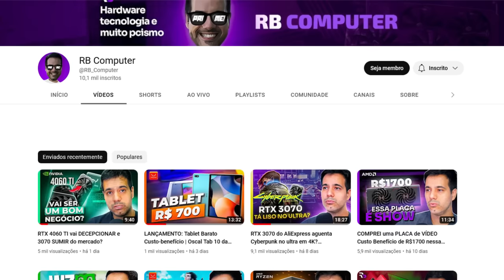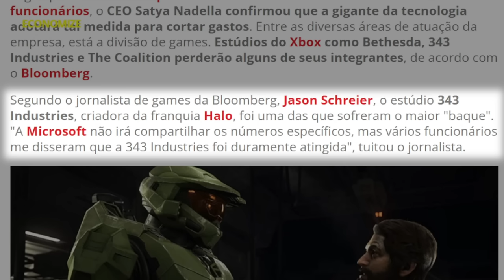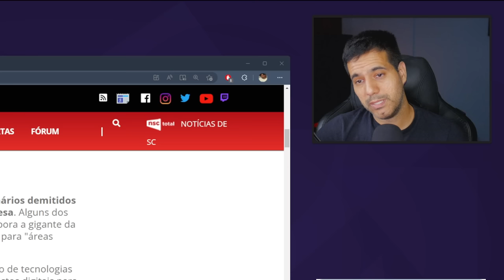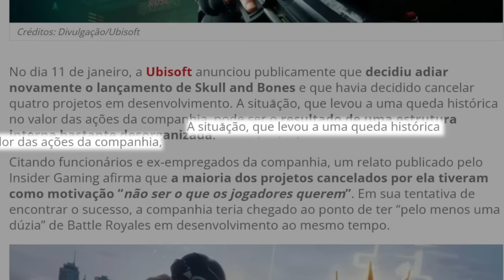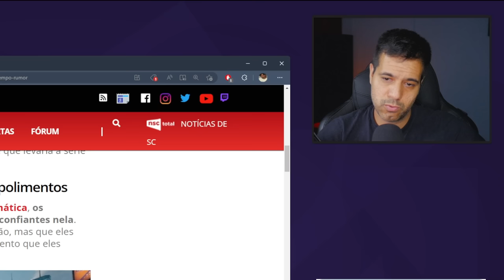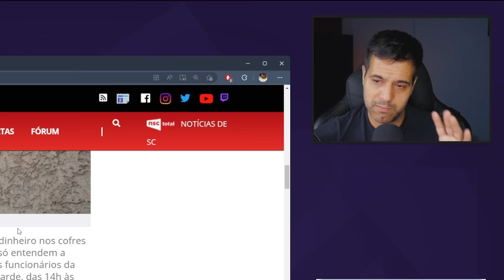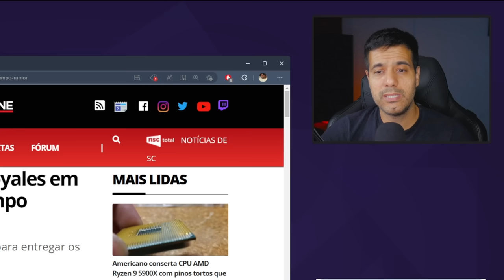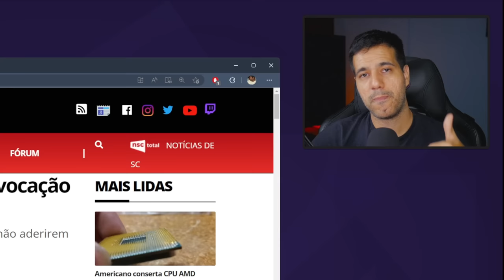MICROSOFT DEMITINDO e lacradores da UBISOFT fazendo GREVE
Vamos bater papo sobre duas das maiores empresas de games da atualidade, a microsoft que demitiu cerca de 10 mil funcionário e as dificuldades que a ubisoft vem enfrentando.

✅ Telegram, entre no nosso grupo de promoções 🔥🔥🔥